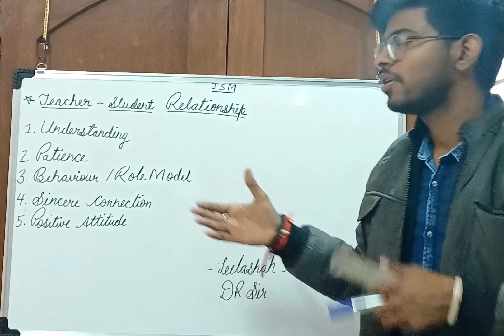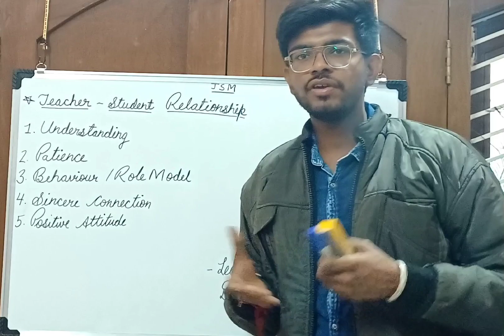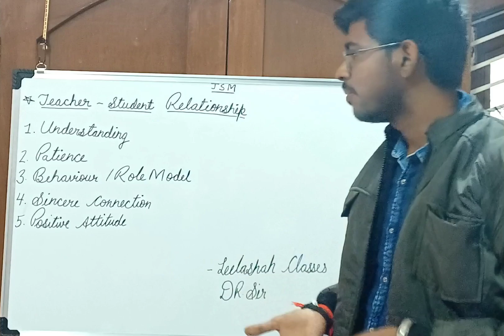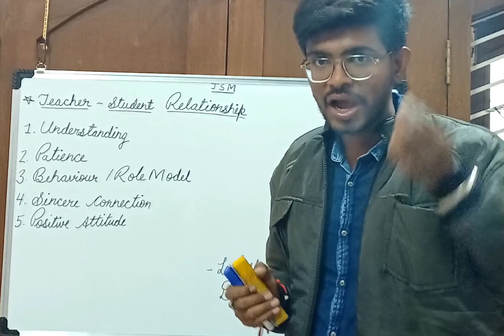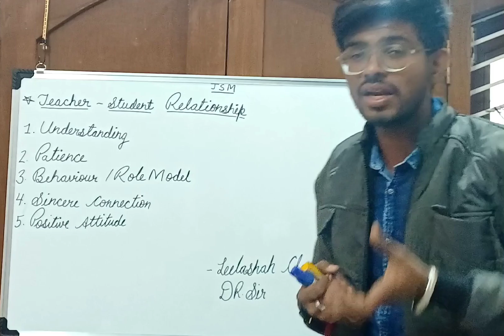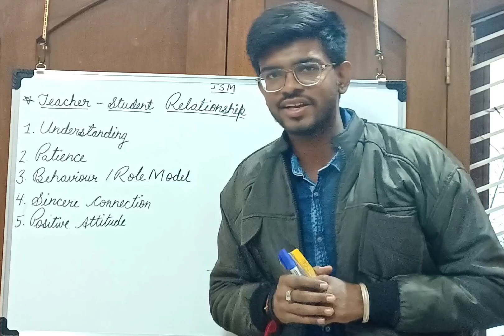relationship between teacher and students | शिक्षक और विद्यार्थियों के बीच सम्बंध